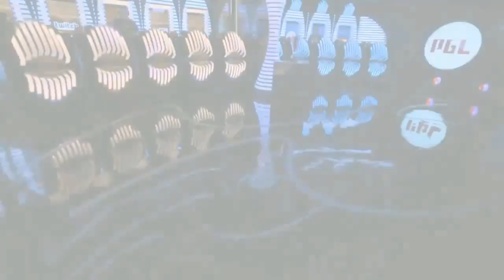PGL Regionális Minor Bajnokság - Epsilon vs. GODSENT - BO3 - 3. pálya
BO3 // 3. pálya - cache